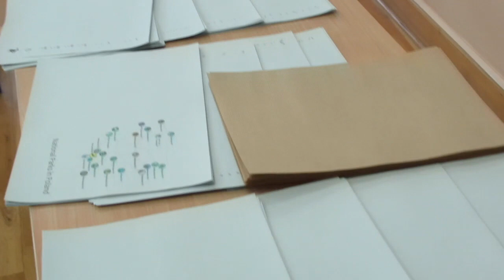Erasmus na Tynieckiej 25 - warsztat introligatorski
Temat filmu: Erasmus na Tynieckiej 25 - warsztat introligatorski